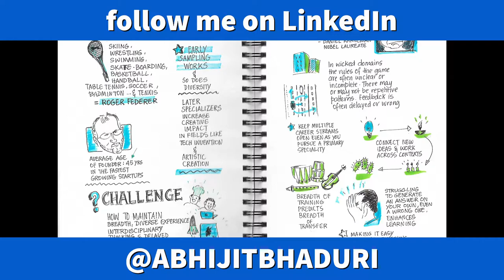Book Review of RANGE by David Epstein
Roger Federer started off playing every other sport EXCEPT tennis. He said that it helped him build his athleticism and hand-eye coordination. In this book David Epstein makes a case for early sampling and late specialization. Does it work?